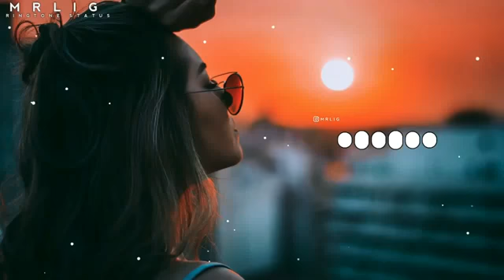Very very sad ringtone iphone mobile new Tik Tok tone new very very sad tone on sad